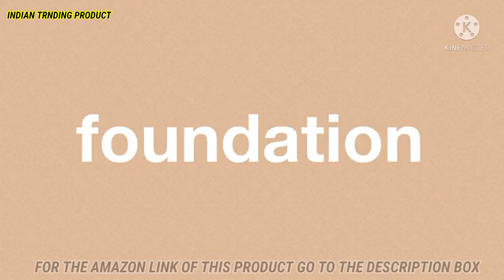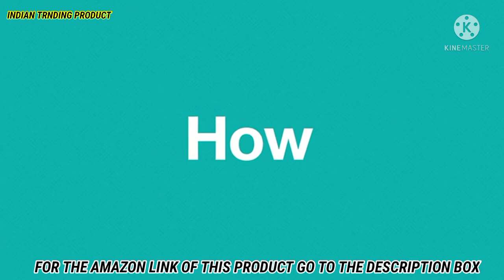MAYBELLINE NEW YORK FIT ME MATTE + PORELESS LIQUID FOUNDATION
PRODUCT FULL DETAIL -

AMAZON PRODUCT MAYBELLINE NEW YORK FIT ME MATTE FOUNDATION ONLINE SHOPPING

In 18 unique shades with all new pump format, MAYBELLINE FIT ME FOUNDATION - MATTE+PORELESS is made to fit diverse Indian skin tones. The Fit Me liquid foundation for normal to oily skin refines pores for a natural-looking matte finish

A SHADE THAT FITS ME: The diverse Maybelline Fit Me foundation shades provide coverage for a wide array of skin tones. Use as a full face of this matte foundation with buildable coverage for a flawless, natural-looking, \I woke up like this\ finish

Get That Flawless Face: With the Fit Me Matte + Poreless Foundation, Concealer, Loose Finishing Powder and Blush, Maybelline New Yorks Fit Me range has everything you need to put your best face forward

The Maybelline Fit Me Foundation is tested dermatologically, allergy tested, and non- comedogenic

For best results, use with Maybelline Master Prime Primer to prep your skin for a flawless makeup application

SIRONA REUSABLE MENSTRUAL CUP FOR WOMEN , SMALL SIZE WITH POUCH, ULTRA SOFT, ODOUR AND RASH FREE